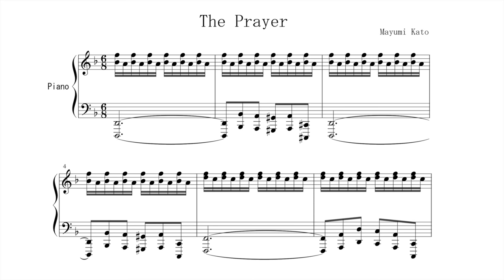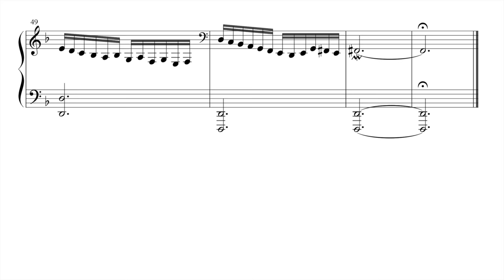Mayumi Kato "The Prayer" Paul Barton, FEURICH 218 piano